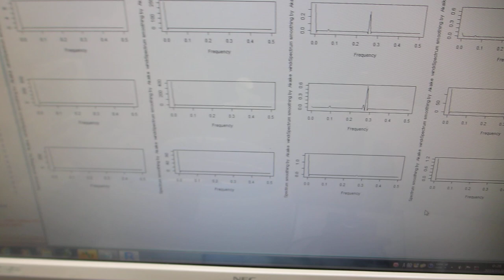超音波の伝搬状態を測定・解析・評価する技術ーー超音波洗浄器の音圧測定実験ーー（超音波システム研究所）